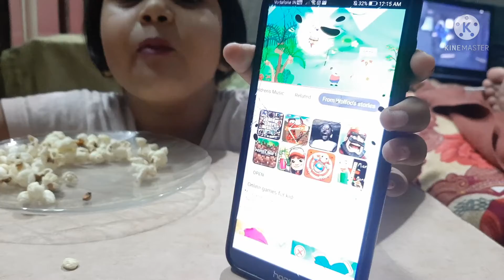Baby eating popcorn...